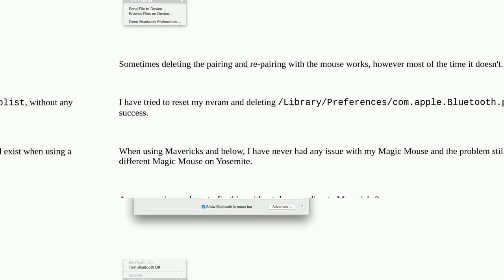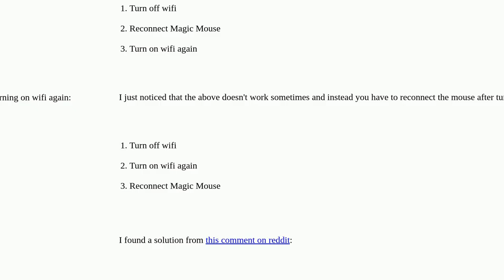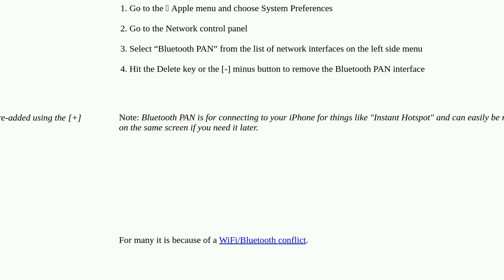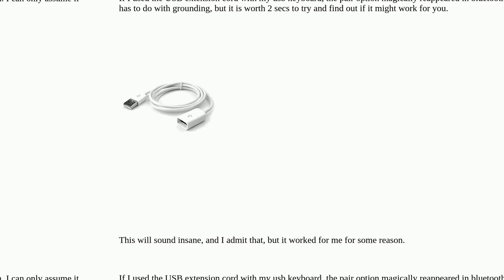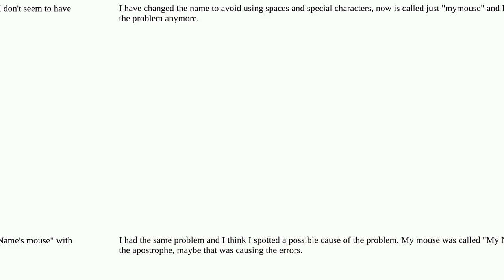Apple: Magic Mouse can never reconnect on Yosemite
Magic Mouse can never reconnect on Yosemite

A special thanks goes out to the community

  bluetooth macos mouse